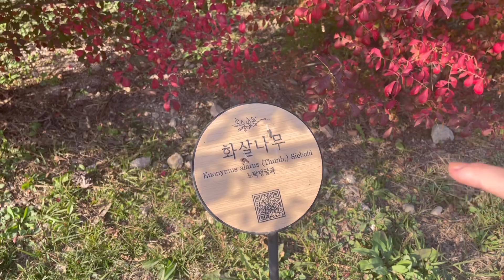Autumn Vlog 🍂 가을 브이로그 | Internationalcouple [AMWF/국제커플] | 덴마크 여자 | 국커 | 한국 | Date Vlog 🐿️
Here is a mini fall vlog for you guys!
There was so many places to go this fall, so we figured we could show you even more fall content in Korea🤎🐿️ We hope you like this vlog, and if you do, please like and subscribe for more content.
We are always deeply thankful for your support, thank you!!
- Azemin & Kyungmin

[CC: ENG. & KOR. Available]

인스타 그램에서 매일 새로운 컨텐츠를 확인해주세요!

Camera:
Iphone 12

Other tools:
Tripod